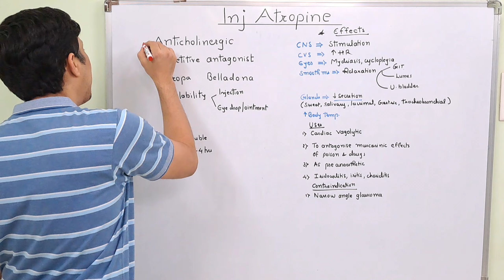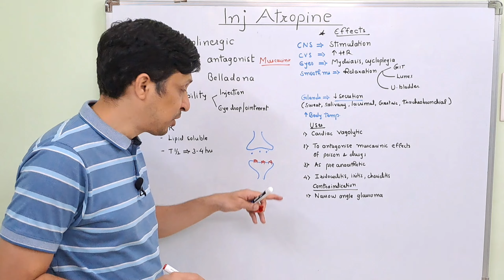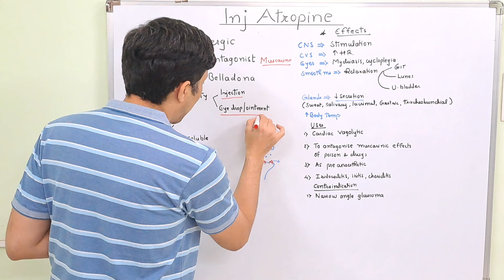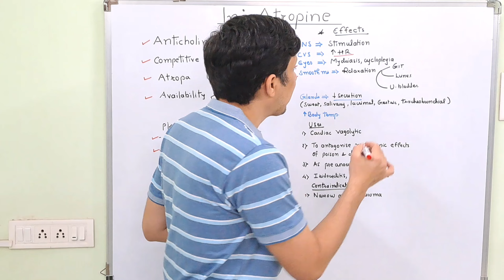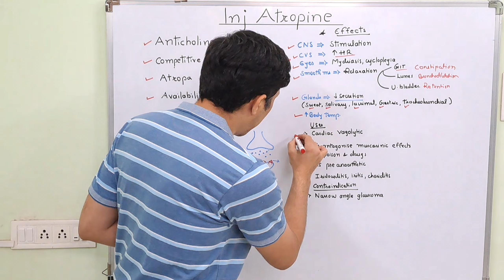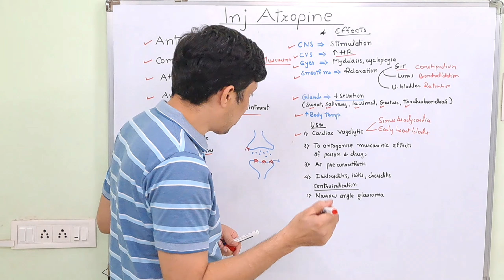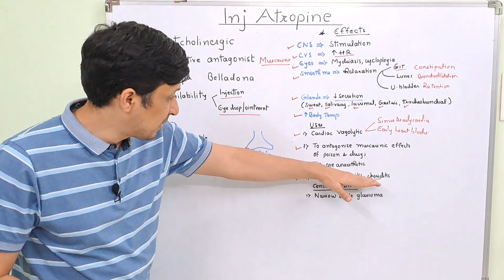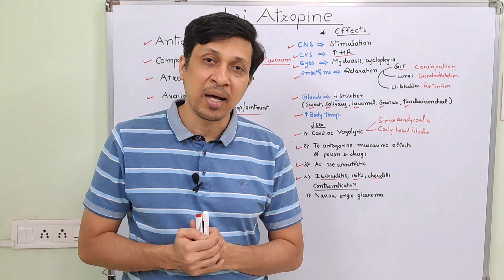Atropine injection uses in hindi। Atropine injection कैसे काम करता है?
1) atropine mechanism of action
2) pharmacological action of atropine
3) uses of atropine

If you have any question then do ask me in comment box.

My Profile: My name is Dr Saurabh(DNB,DA,MBBS))  and I am working as consultant intensivist in ICU since 11 years.